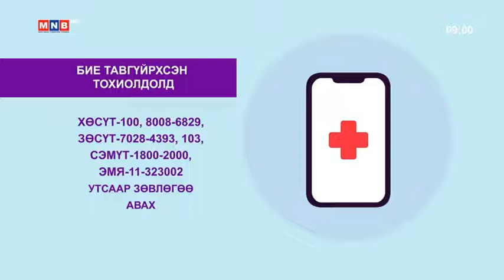Зутантай банш Хүүхдийн уран сайхны кино төгсгөлийн 13-р кино